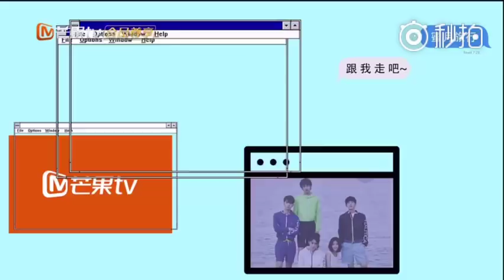Meteor Garden 2018 Highlights - 4